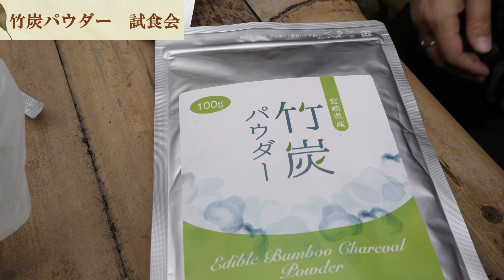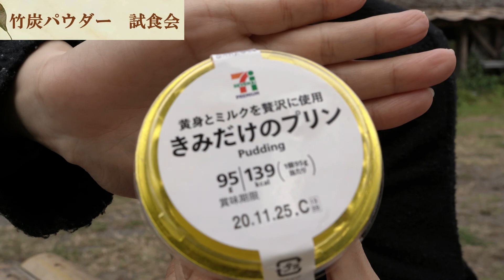黒いヨーグルト？竹炭パウダー実食！Bamboo charcoal powder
食用としても開発されている「竹炭パウダー」
錠剤の商品もあるが、実際にはどのようにして摂取できるか？
またどんな効果が見込まれるのか？

女性職員さんにご協力いただき、コンビニやスーパーで
簡単に買えるもので、手間なく竹炭を食べるには？

お水、プリン、ヨーグルト、シュークリーム、コーヒーを
使って実際に作って食べてみた動画。

"Bamboo charcoal powder" that is also being developed for food
There are tablets, but how can you actually take them?
What kind of effect is expected?
With the cooperation of female staff, at convenience stores and supermarkets
It's easy to buy and how to eat bamboo charcoal without hassle?
Water, pudding, yogurt, cream puff, coffee
A video that I actually made and ate using.

最新の動画がチェック出来ますので、是非チェンネル登録をお願いします。